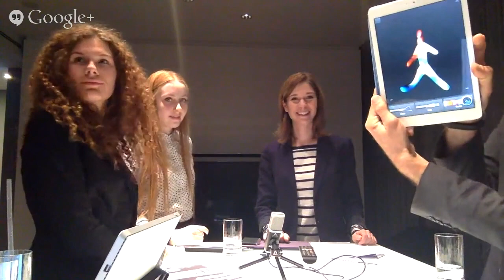EDchatDE Nr. 53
EDchatDE Nr. 53 Special live aus der Microsoft Digital Eatery, Berlin im Rahmen der CodingWeekEU und des Connected Educator Month CE14 in Kooperation mit der InitiativeD21
cc-by-sa3.0 @initiativeD21 @Tastenspieler @HerrLarbig @EDchatDE
explore.create.share!